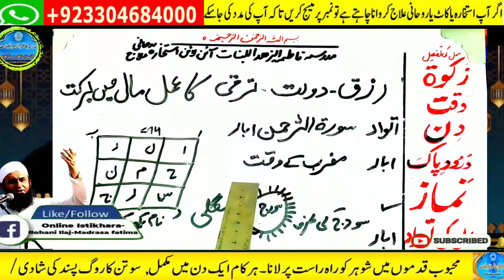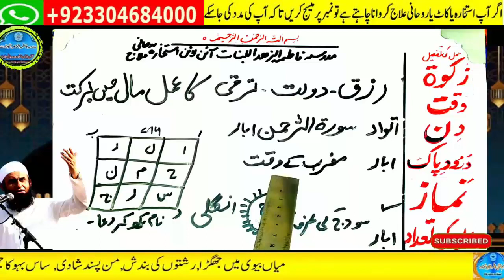Amir hone ka wazifa, daulat ka wazifa, rizq ka wazifa, wazifa for money, jab, pari, mokil ka amal